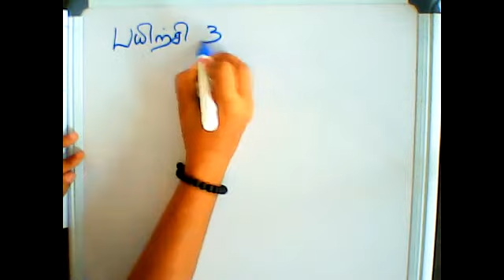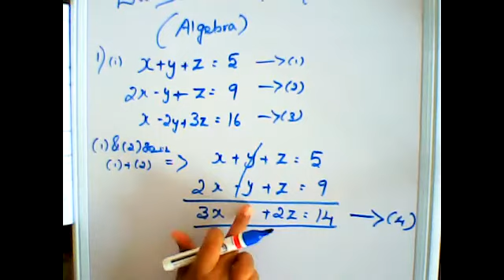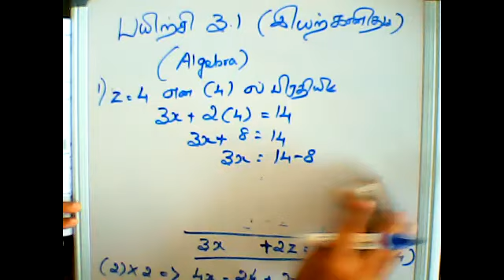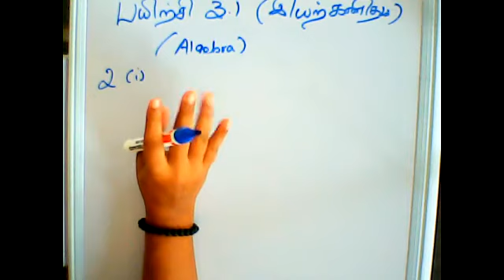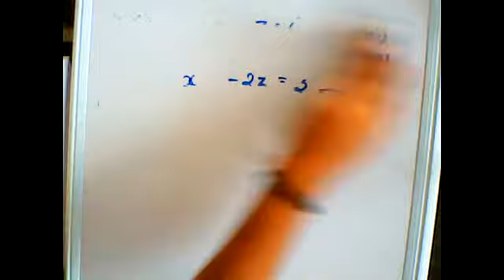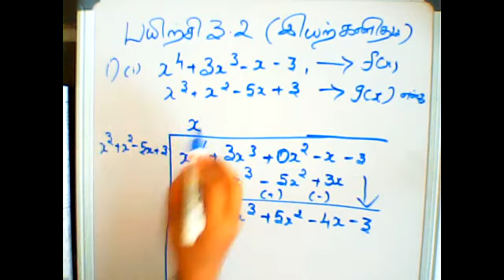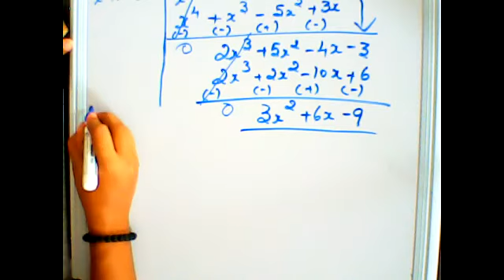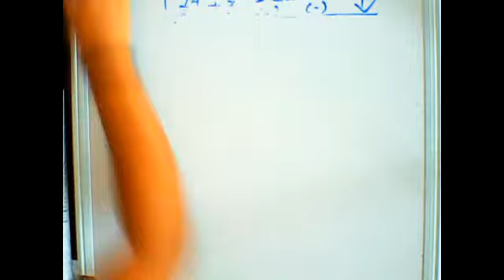(10th Maths TN) ALGEBRA / இயற்கணிதம் - Exercise problem / பயிற்சி கணக்குகள் 3.1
ALGEBRA / இயற்கணிதம் - Exercise problem / பயிற்சி கணக்குகள் 3.1